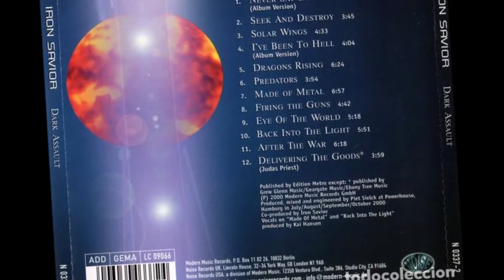Iron Savior - Predators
Iron Savior is a German Power Metal Band that was formed in Hamburg in 1996.
Following a period of several Years working behind the Scenes in Music Production, multi-Instrumentalist and Producer/Engineer Piet Sielck joined with former Helloween Bandmate Kai Hansen and then-Drummer for Blind Guardian Thomen Stauch in a new Project that would blend Power Metal with a high-concept Science Fiction Story.
Critics have compared Iron Savior's Sound and Musical approach to Classic Heavy Metal bands like Judas Priest, Iron Maiden, and Queensrÿche. Kai Hansen's presence in the Band brought to the Iron Savior Albums on which he appeared a Style heavily influenced by Gamma Ray and Helloween.
This is a Song from there 3. Album "Dark Assault" (2001).